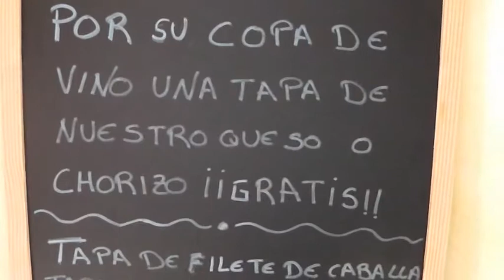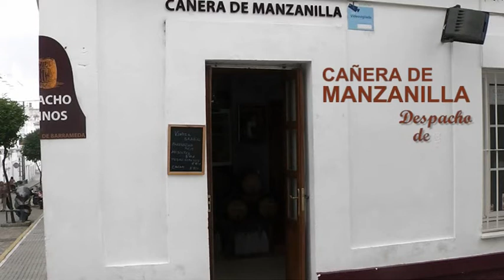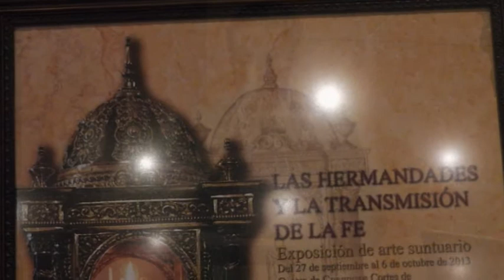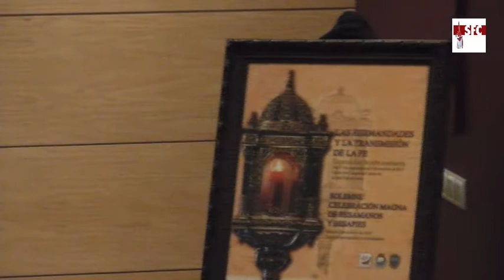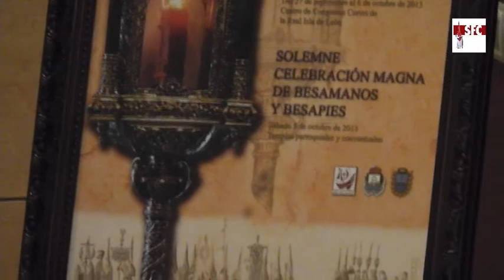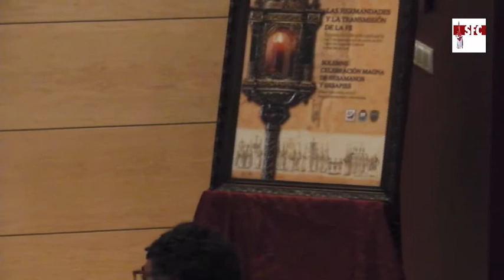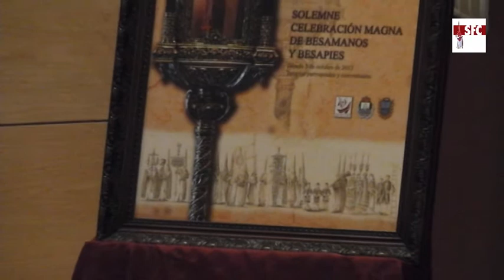Presentación del cartel de la exposición 'Las hermandades en la transmisión de la fe'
Presentación del cartel sobre la exposición del Año de la Fe y la jornada del Besapié Magno, a cargo del cofrade isleño Juan Manuel Rueda Cebada. Centro de Congresos, 6 de septiembre de 2013.